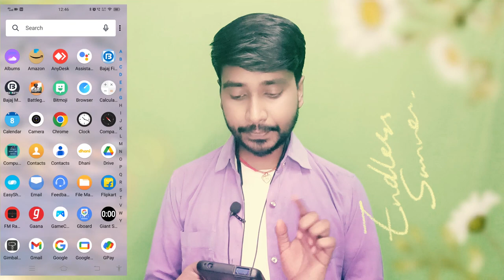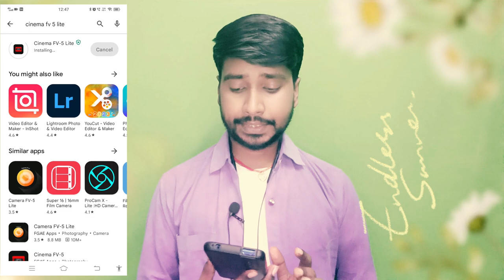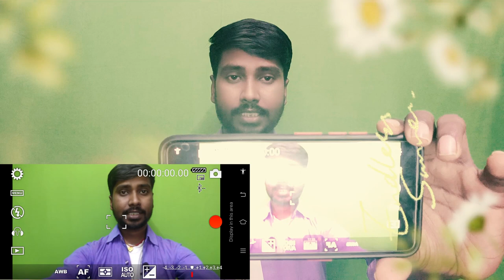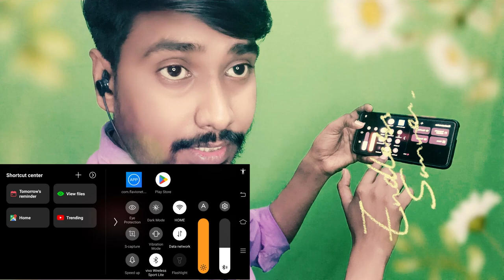How to Use Neckband as Wireless Mic? | Neckband ko wireless mic kaise banaye?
Suggestion Videos If any Required.